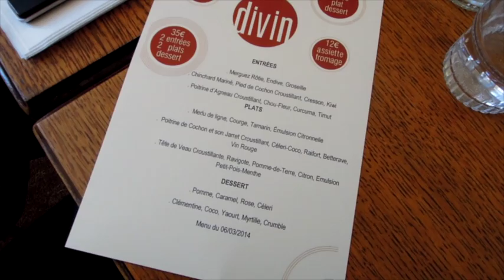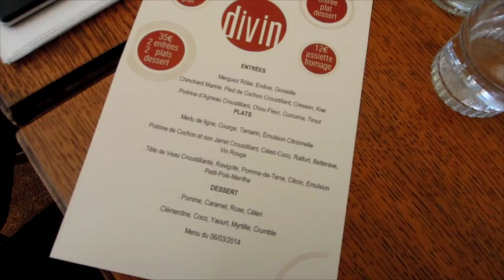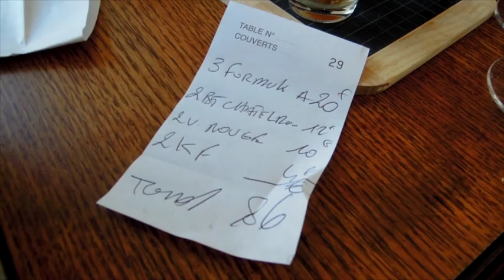Faut-il y aller ? Chez Divin